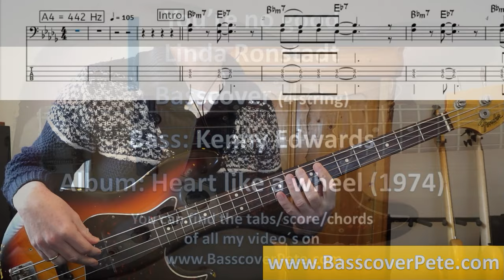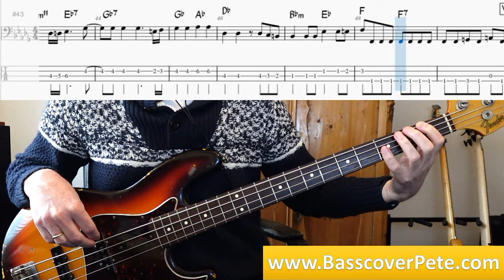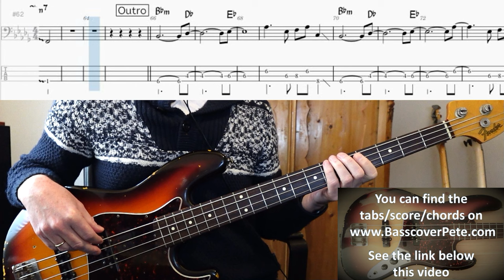Linda Ronstadt You're no good Bass Cover Tabs Score Notation Chords Transcription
To get the tabs/score/chords from You’re No Good please go
For an overview of all my video’s on YouTube, please go

A tasty groove and some really fine double stops and slides in this song!

The intro starts wih double stops. I play the double stops on the A- and D-string on the 6th position. Depending on what kind of bass you’ve got you can consider playing these double stops in the 1st position on the D- and G-string. I play this song on a Fender Jazz Bass which has got a relative small neck. When you play on a Precision bass with a thick neck it might be harder to play the double stops on the A- and D-string, please consider playing the double stops in the 1st position on the D- and G-string.

An other detail in playing the double stops is using the pull off technique. Please look at the transcription of bar 2 (and bar 4). I play the first notes (F and Bb) with the third finger of my left hand. Than I play the next notes (Eb and Ab) with a pull off, which means that I don’t hit the string with my right hand when playing the Eb and Ab notes.

The notes of the double stops belong to the chords which are played at that moment. You start with F and Bb which are the fifth and rootnote of the Bbm7 chord. The next note are Eb and Ab which can be seen as passing notes for the next coming notes: (again) F and Bb. The last notes of the double stop are Eb and Bb which are the root and fifth note of the Eb7 chord.

Next to the double stops (mind you: there are also some nice double stops in Verse 2) I also like the way Kenny Edwards varies in the mainlick. The chords of the Verse and Chorus are almost the same and he varies the groove with flavor. Listen for instance at the chromoatic lick in bar 32 (Chorus 2).

And the slide in bar 35 and 62 is really nice! He takes time to let the note slide (glissando) from the Bb on the E-string towards the F (and even the open E-string can be heard at the end of the slide).

A famous song with a nive groove. Hope you enjoy it!

If you like to watsch this video with only Bass & Drums, please go to this video on my channel

I play this song on a Fender Jazz Bass with roundwound strings. Standard tuning E A D G. No effects used except a bit compression and a pre-amp. Don’t forget to tune your bass just a bit higher (A4 = 442 Hz).

Bass: Kenny Edwards
Album: Heart like a wheel (1974)
Composer: Clint Ballard jr.